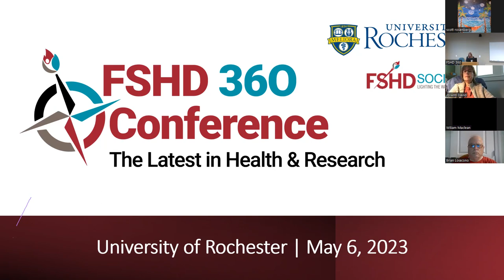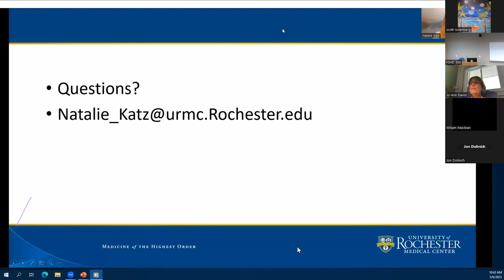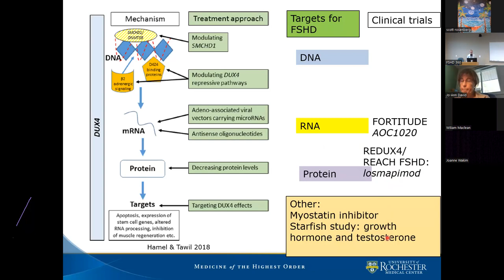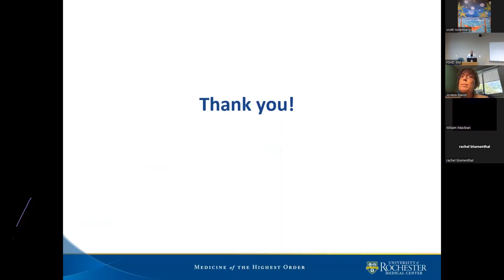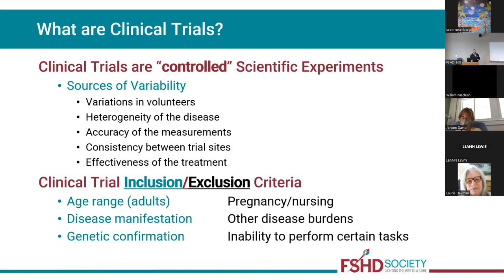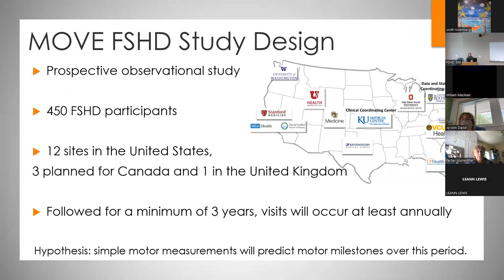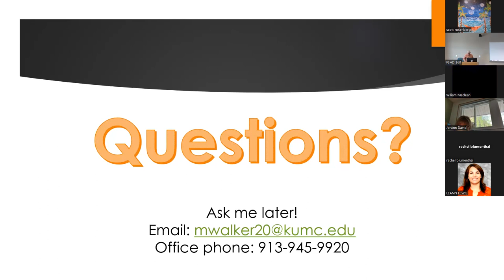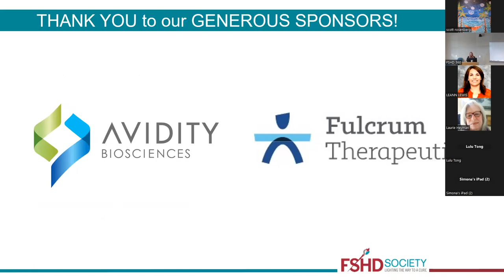2023 FSHD Patient Day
Another successful patient day for the University of Rochester Medical Center. This year our meeting was an in-person and virtual FSHD Family Day. The speakers covered a variety of topics with the emphasis on the latest developments in FSHD research.

Timestamps for the FSHD Patient Day:

0:00 - 8:33 Welcome! What is a 360? What is the CTRN? (Beth Johnst:on, FSHD Society)
8:34 - 25:20 FSHD: Trial Readiness and Drug Development (Dr. Rabi Tawil, URMC)
25:30 - 41:52 Pediatric FSHD Updates and Future Directions (Dr. Natalie Katz, URMC)
56:54 -  1:13:00 The Muscular Dystrophy Surveillance, Tracking and Research Network (MD STARnet) and FSHD (Shannon Kilburn, NYS Department of Health)
1:14:00 - 1:55:00 Current Clinical Trials in FSHD (Dr. Johanna Hamel, URMC)
1:56:00 - 2:31:00 Care Team Panel (URMC)
2:32:00 - 3:00:00 Clinical Trial Readiness in FSHD (Dr. Jamshid Arjomand, FSHD Society)
3:00:00 - 3:27:00 Clinical Trial Enrollment (Leann Lewis, URMC)
3:27:00 - 4:02:00 MOVE and MOVE+ Studies (Michaela Walker, KUMC)
4:02:00 - 4:37:00 Living with FSHD Patient Panel
4:43:27 - 4:55:00 Igniting the Community (Beth Johnston, FSHD Society)